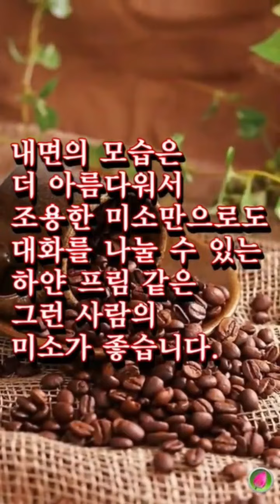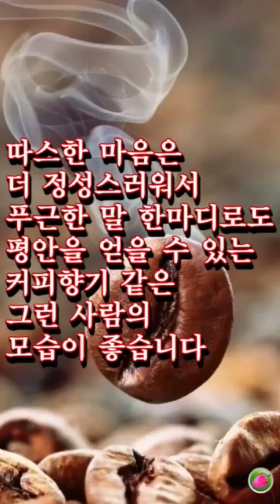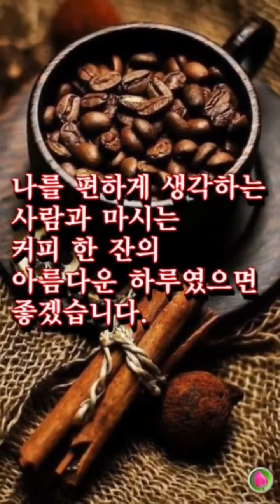2023년 2월 8일